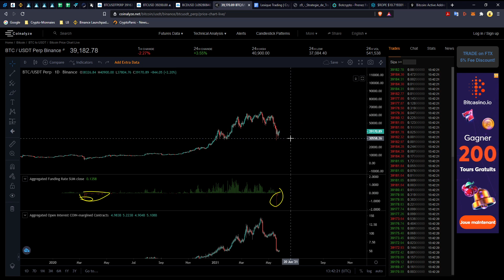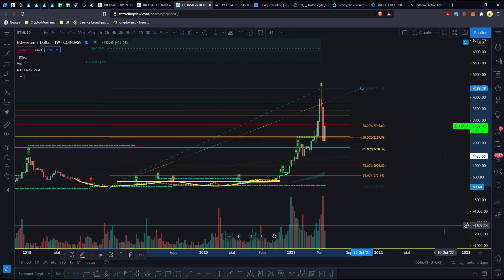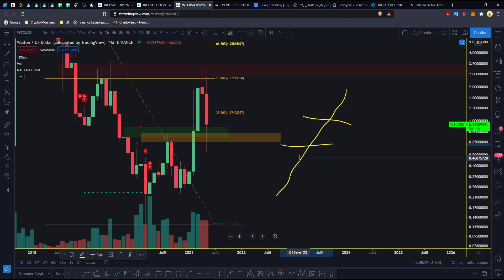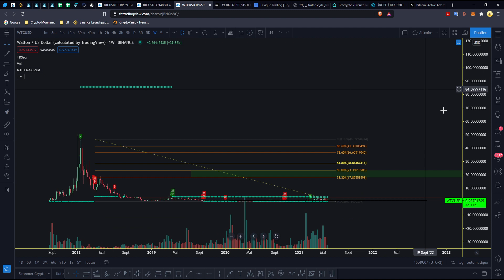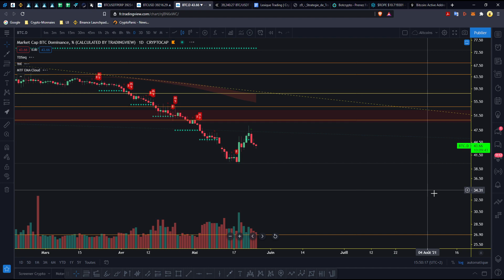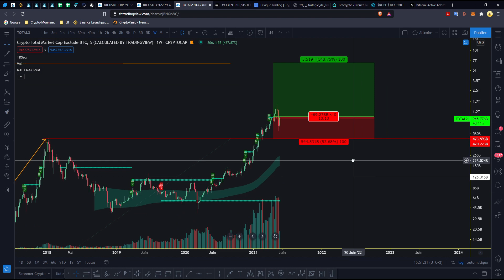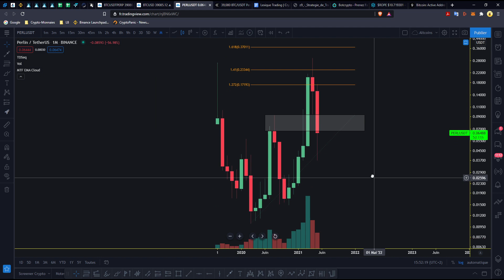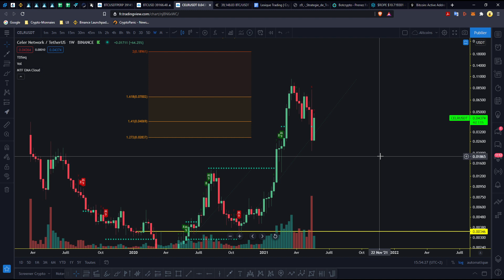L' Alts Season Toujours d'Actualité ?! | BTC - ETH - MATIC - WTC [Altcoins de la semaine]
00:00 Intro | Rejoignez le Discord en Description !
00:45 Bitcoin
04:06 MATIC / POLYGON
07:00 ETHEREUM
08:40 WTC Close mensuelle
11:00 AMB & BCD partout pareil !
11:55 Bitcoin Dominance & MarketCap Alts
13:15 Perlin